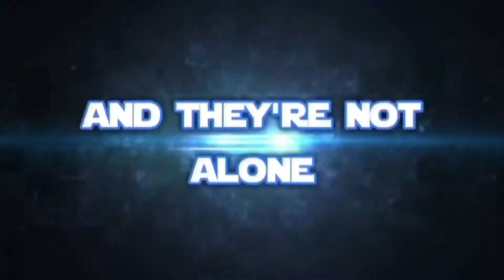The Lost Restarter: Book Four in The Restarter Series Official Trailer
The official trailer for The Lost Restarter: Book Four in The Restarter Series.

This October,  in a two-part event spanning two paperbacks and collected digitally as one, Kara & Hal's journey reaches its end.

Every restart, every flutterby, and every divergent timeline has led to this.

Only one thing is certain...

The dead will rise.

Music licensed and courtesy of the sensational Taylor Wheeler

For all your temporal anomaly related needs, you can visit the Restarter Lodge where a trained team of time travellers will gladly assist you.